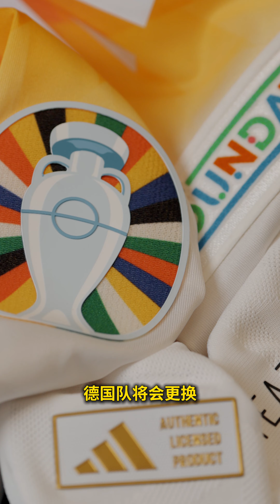据说这是近些年颜值最高的德国队球衣？你们喜欢吗｜欧洲杯球衣系列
第一期为大家介绍的 就是东道主德国队的主客场球衣